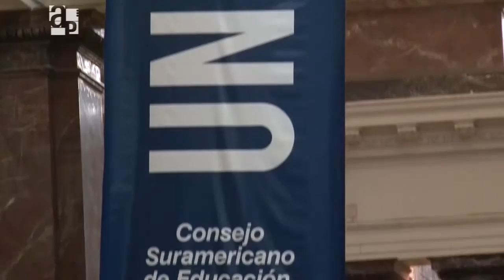Desde el sur - AP 99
A lo largo de la última década, América Latina vivió un proceso inédito en el cual se estrecharon las relaciones entre los distintos países que la integran. Cada elección, como el reciente triunfo de Chávez en Venezuela, reúne la atención de toda la región.